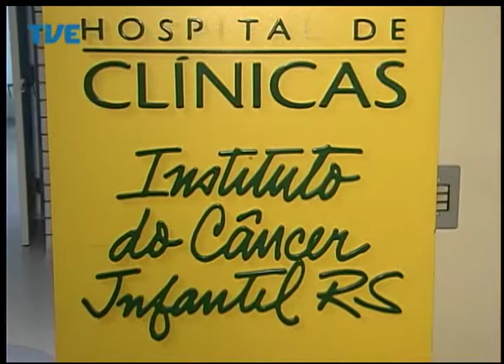Jornal da TVE - Primeira Edição - 11/08/2014 Bloco 1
Projeto que arrecada mechas de cabelo de voluntários para confecção de perucas que serão doadas à pacientes pediátricos com câncer vem se espalhando por outras instituições de Porto Alegre.